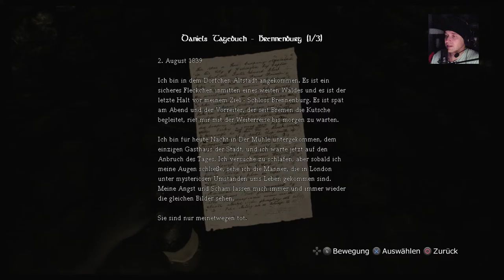Let’s Play Amnesia The Dark Decent (PS4 Edition)#7 Der Kerker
Infos Zum Spiel :

Amnesia: The Dark Descent ist ein Survival-Horror-Computerspiel des unabhängigen Spieleentwicklers Frictional Games, der zuvor schon die eng verwandte Penumbra-Spieleserie schuf. Das aus der Egoperspektive gespielte Horror-Adventure wurde am 8.